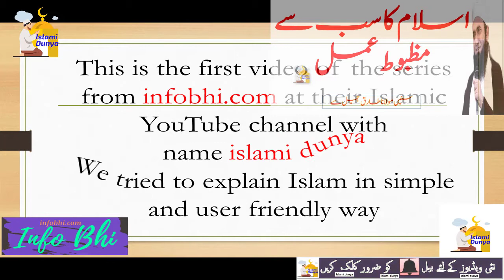Best Deed in Islam Islam main sub say mazbot Amal Molana Tariq Jameel Islami Dunya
In this Video Islami dunya channel team tried to share information about

we will try to share hadees and Islamic Bayan both in Urdu and in English our purpose is to share or convey the message of ALLAH Almighty as much as we could

Islami Dunya channel  Aim Is to share Renowned Islamic Scholars speeches to Spread the true color of Islam All Over the World and In This Channel, You Will Watch All About Islam.

How I spent my life meri zindghi kieci guzri Molana Tariq Jameel Islami Dunya islamic knowledge

Ik Hindu ka apni bhien say shadi ka ajeeb o ghareeb waqiya Molana Tariq Jameel Islami Dunya
Talaq is qadar Amm kuin ho gi hay DUkh bhra Bayan Molana Tariq Jameel Islami Dunya

Namazain kiesay Puri Karain Molana Tariq Jameel Islami Dunya

Molana  hamara khaty ho or hamien he sunatay ho wapus karo mera 36 crore Molana Tariq jameel islami

Qarz wapus na krnay ki saza Molana Tariq jameel shb islami dunya

Waldaien ki khiedmat ka Inam Raza saqib Mustafai Islami dunya

Hazrat Usman (RA) or Hazrat Umar (RA) k darmien dilchasp muqalma -Perr Ajmal raza qadri Islami dunya

Hazrat Umar (RA) or ik burhi khatoon ka waqiya Peer Ajmal Raza Qadri shb islami dunya

 prophet prophet muhammad